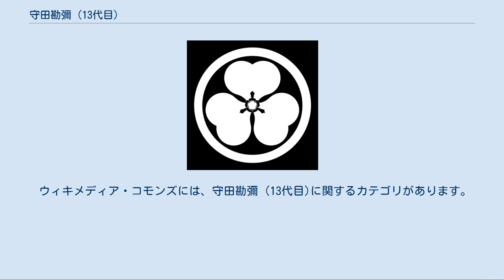守田勘彌 (13代目)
十三代目 守田 勘彌（じゅうさんだいめ もりた かんや、新字体：勘弥、1885年（明治18年）10月18日 - 1932年（昭和7年）6月16日）は歌舞伎役者。
屋号は喜の字屋。
定紋は丸に中が瓜実の片喰、替紋は喜の字丸。
俳名に秀可・秀歌・是水など。
本名は守田 好作（もりた こうさく）。
 歌舞伎役者で、新富座（旧守田座）の座元も兼ねて名興行師と呼ばれた十二代目守田勘彌の次男として東京に生まれる。
明治23年（1890年）12月新富座『ひらかな盛衰記』「逆櫓」の遠見の船頭で三代目坂東三田八を名乗り初舞台。
その後子供芝居などで修業を積む。
明治39年（1906年）11月新富座「十二代目守田勘彌没後十周年追善興行」で、十三代目守田勘彌を襲名。
以後、帝国劇場や市村座などで活躍。
一方では六代目尾上菊五郎らと黒猫座を結成し新劇運動にも加わり、大正3年（1914年）からは翻訳劇と新作を専門に公演する研究劇団文芸座を設立・主宰した。
 昭和7年（1932年）1月歌舞伎座『名橘誉石切』（石切梶原）の六郎太夫と『網模様燈籠菊桐』（小猿七之助）の初五郎が最後の舞台となり、同年6月に死去、48歳だった。
亡くなる2年ほど前に帝国劇場で「西遊記」に出演した際に暗がりで鼻を衝いたのをきっかけに鼻に膿汁が溜まって固まる症状に冒され、一時は通院によりほぼ回復したが、再び悪化していた。
かねてより金光教の教徒であった勘彌は、病院より信仰による治療を選んだが、最終的に教団の勧めもあって4月に大阪帝大病院に入院したものの呼吸困難と心臓麻痺により死亡した。
勘彌が医薬に頼らず、また多額の借金を残していたのは、同じ信仰を持つ妻の影響であるとして、勘彌の没後、未亡人の守田家去就問題が新聞等で報じられた。
 立役として活躍。
鷹揚な芸風で知られた。
二代目市川左團次や二代目市川猿之助とともに歌舞伎の新しい可能性を追求した一人で、古典歌舞伎・新歌舞伎・新作歌舞伎はもとより、新派の新作劇や翻訳劇もこなした。
 古典では『新版歌祭文』の久松、『鬼一法眼三略巻』「一條大蔵卿」の大蔵卿、『助六』の白酒売新兵衛、『梅雨小袖昔八丈（髪結新三）の手代忠七などを当たり役とし、新作劇・翻訳劇では『ある日の一休』『ハムレット』『お国と五平』などを得意とした。
 兄に七代目坂東三津五郎、姉に三代目坂東玉三郎。
実子に坂東好太郎がいるが、姉・みきの子を養子に迎えてこれが十四代目守田勘彌となっている。
 ウィキメディア・コモンズには、守田勘彌 (13代目)に関するカテゴリがあります。